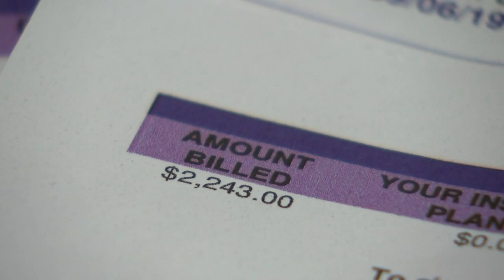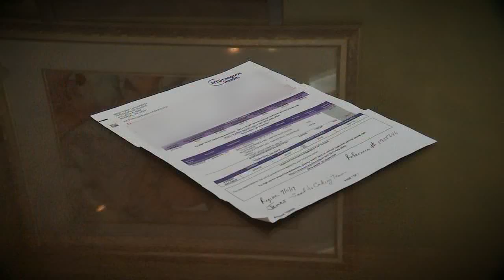Long Island mom billed $2,200 for child's wart removal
A Long Island mom said she was floored by a $2,243 charge for her daughter's very simple medical procedure.

Sheila Sachs, from Melville, said her 11-year-old daughter was at her annual wellness check-up when the doctor asked her if she had any questions.

"I said, 'Well she has this thing on the bottom of her foot.' He said, 'I can fix that,' and gets a spray and gave it three quick sprays, and we put a Band-Aid and a sock, and we left," Sachs said.

The doctor treated a common Plantar wart, which many remove using over-the-counter remedies.
Then the bill came, charging more than $2,200 for the "removal of up to 14 skin growths."

The patient's portion? $934.16. Sachs immediately called the doctor, who has worked as her children's pediatrician for more than a decade.

"I was not aware there would be any additional charge, and I did not sign anything agreeing for an additional charge," she said.

Sachs said her doctor told her that he would speak to the office manager and the billing department, but the charge remained.

7 On Your Side was surprised to learn this was the same office and the same doctor who charged another Long Island family $2,800 to remove a splinter!

Earlier in the year, Dana Andreoni faced a similar situation: During a wellness visit for her son at NYU Langone Huntington Medical Group, the doctor extracted a splinter from her son's leg and later faced that hefty bill.

Both the Andreonis and the Sachses were sent to collections for the unpaid bill.

"I find it horrifying. I really value my credit rating, and I feel it's so excessive and so extravagant why would I be in this position," Sachs said.

NEW HERE? –